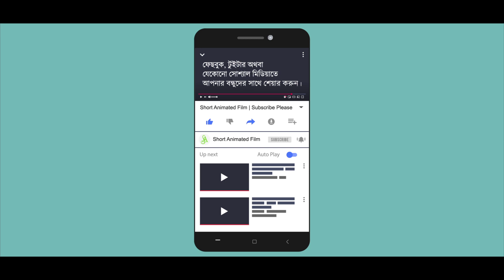Bhuter Cartoon | ভয়ানক সেই রাত | Vuter Cartoon | Volume 2 | Horror Cartoon | Bangla Cartoon New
Bhuter Cartoon | ভয়ানক সেই রাত | Vuter Cartoon | Volume 2 | Horror Cartoon | Horror Story in Bangla | Bangla Cartoon New | Short Animated Film

### Welcome to Short Animated Film ###
Watch the best Bhuter cartoon, Bhuter golpo, Bhuter Cartoon Bangla, Bangla Cartoon, Vuter Cartoon, Ghost Cartoon, Short Animated Film. Stay with our channel for the best Bengali Animated Horror & Scary Stories.

Short Animated Film's New Horror Carton in Bengali.

### WARNING ###
This content is Copyright to Short Animated Film. Legal action will be taken against those who violate the copyright of the following material presented.

### This Content is only for entertaining purpose ###